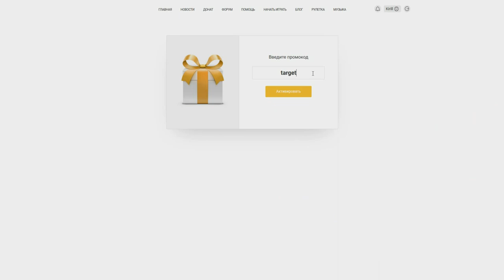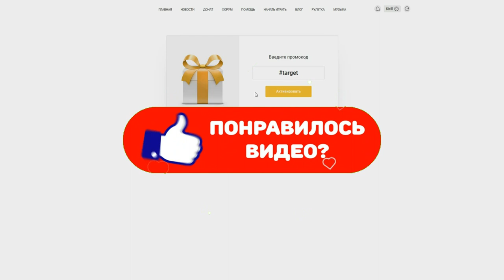🔥CRMP Amazing RolePlay - БОНУС ДЛЯ ИГРОКОВ | СУПЕР ПРОМОКОД НА РАЗНЫЕ ПЛЮШКИ | ХАЛЯВА!#1056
➨Промо-код